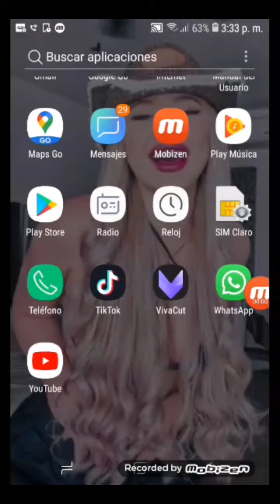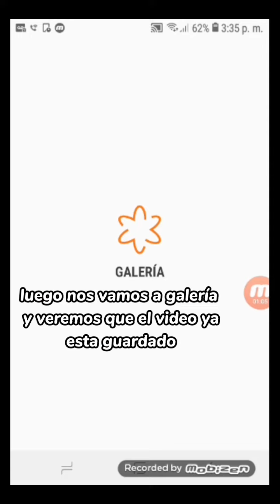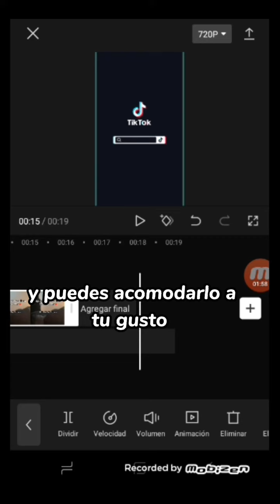• tutorial de como guardar videos de tiktok •